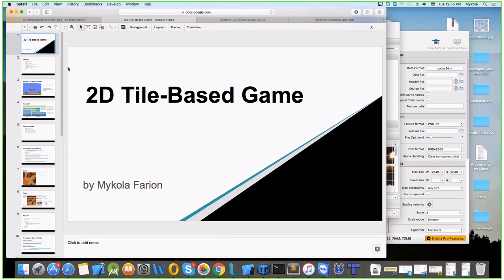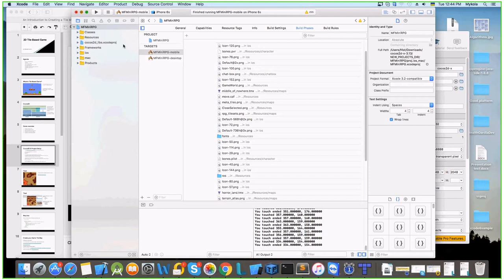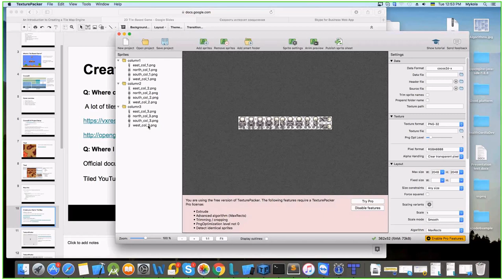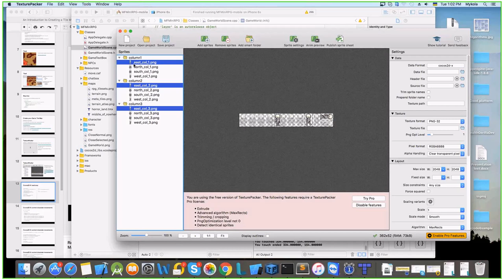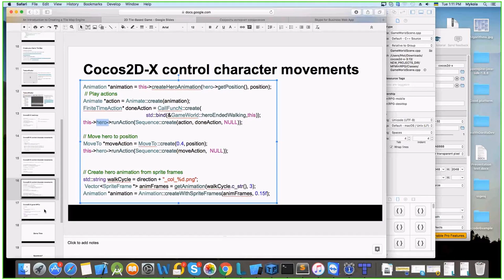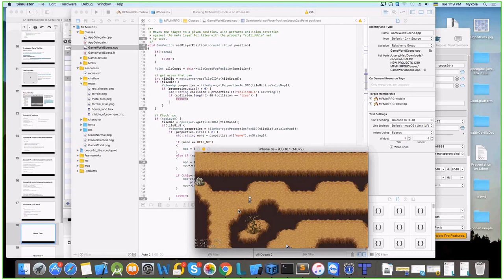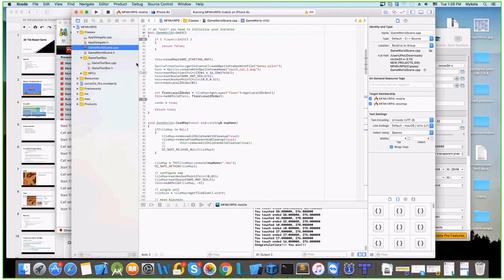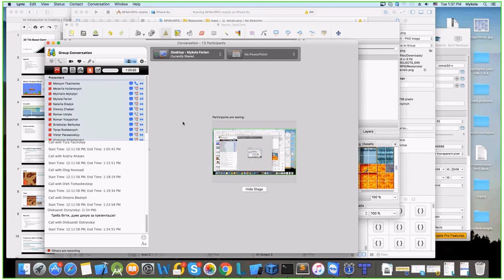iOS 2D Tiled Game development using Cocos2D by Mykola Farion (Ukr)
We discussed Tile-Based Game implementation using Cocos2D-X. Also we covered resource creation phase: 1) tile map creation using Tiled; 2) character animation (PVR, .plist) using the TexturePacker.